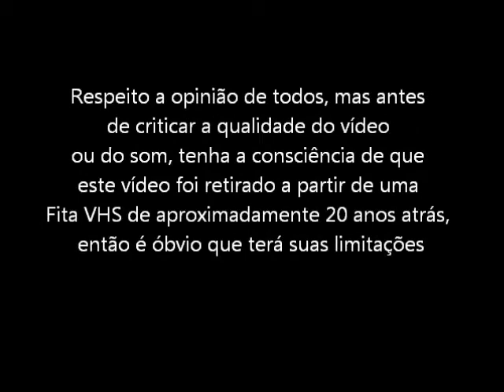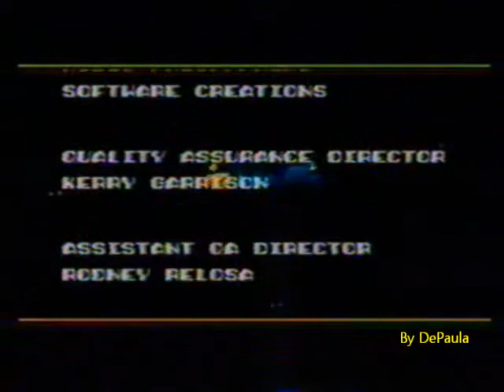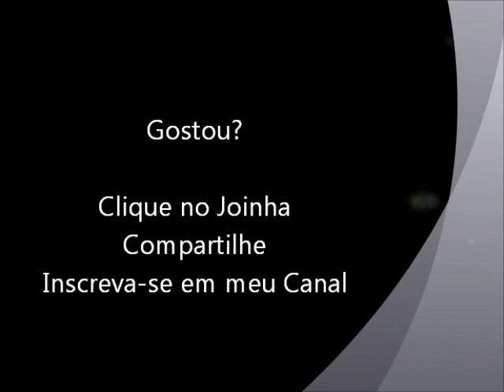Rock n Roll Racing (Super NES - VHS Rip) Final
Final de um dos maiores clássicos dos games, Rock n Roll Racing, para Super Nintendo. Vídeo retirado a partir de um VHS.